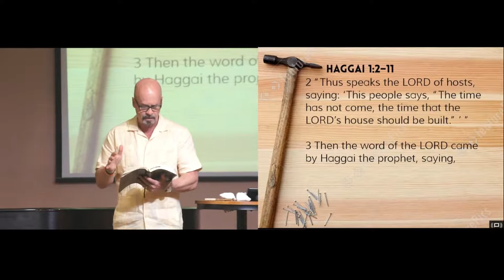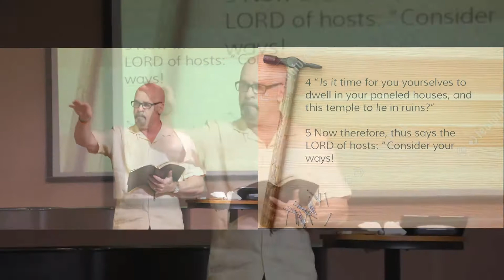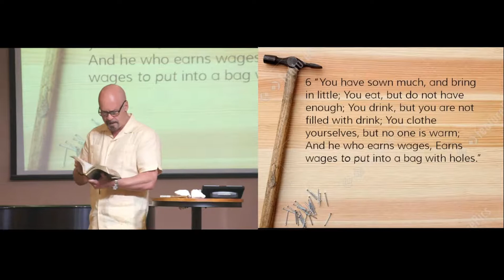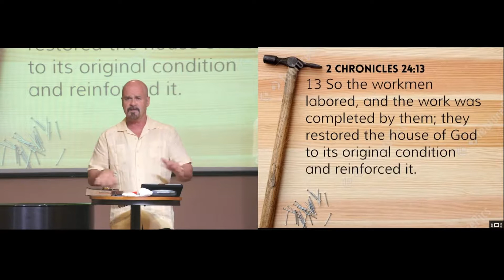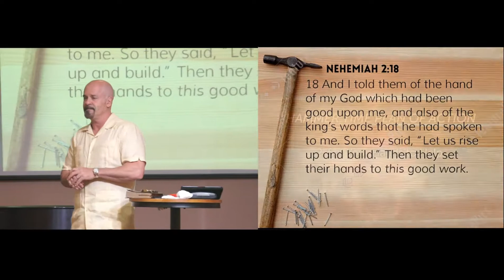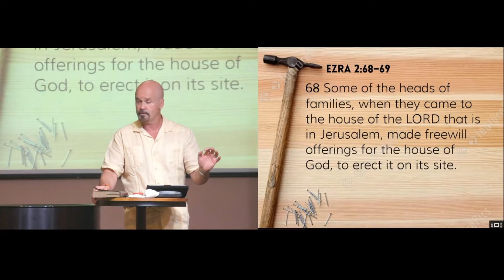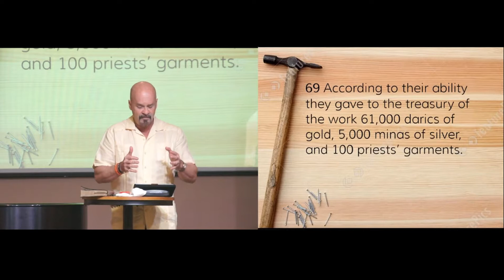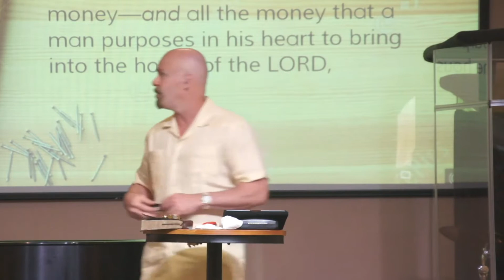Hammer Time - Pastor Hery Alonso